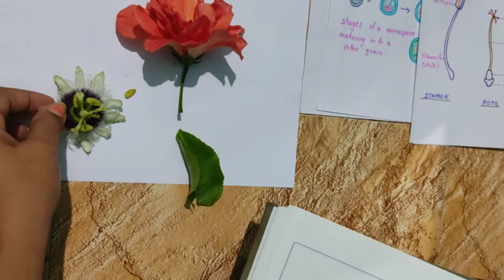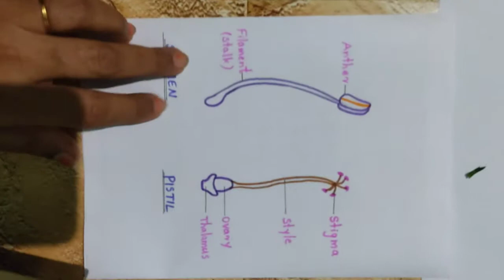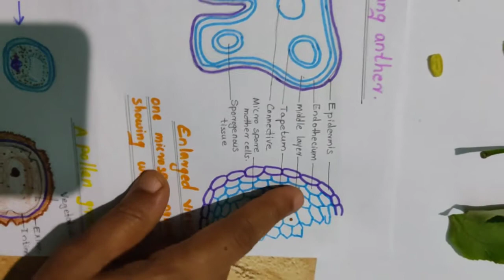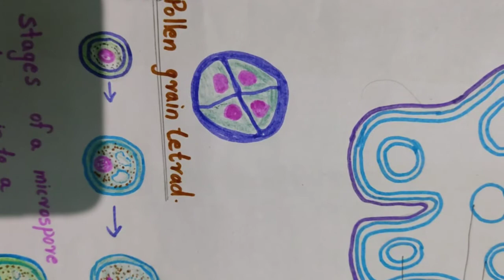Plus two botany sexual reproduction in flowering plants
Pre fertilization structures and events, structure of microsporangium, microsporogenesis and pollen grain.